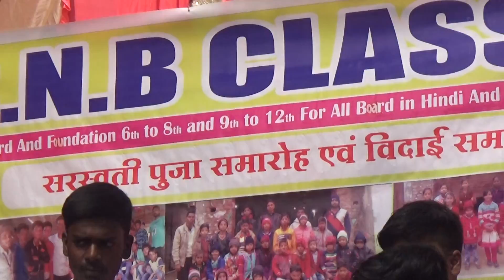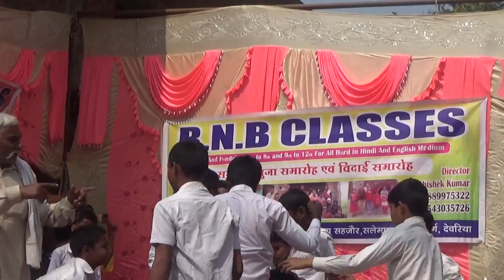RNB Classes Sahjaur